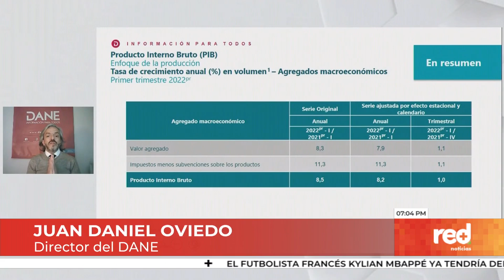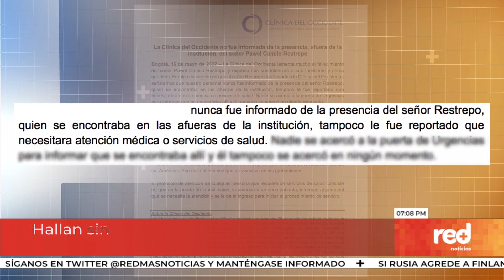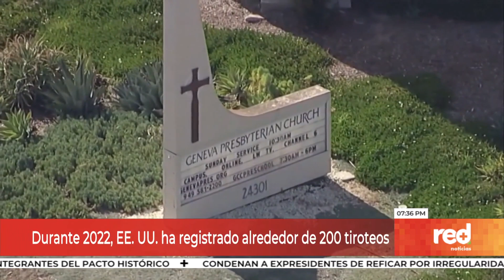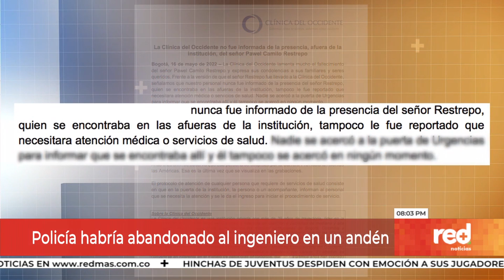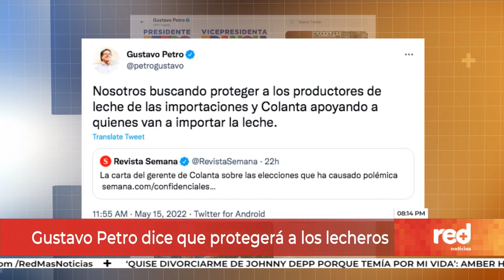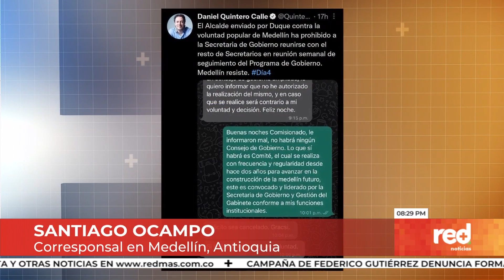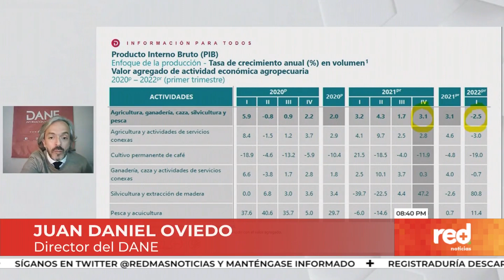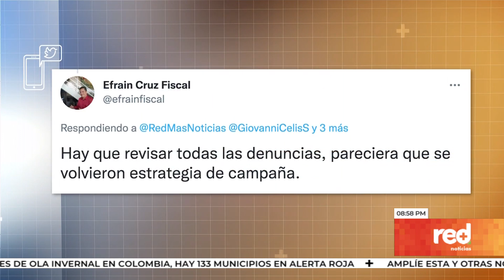Noticiero Red+ Noticias del 26 de abril (Emisión central - 7:00 p.m. a 8:00 p.m.)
La PolicíaNacional frustró un robo en el Norte de Bogotá, FranciaMárquez aseguró que los huevos que se consumen en Colombia provienen de Alemania. Estás y otras noticias que son tendencia en RedMásNoticias

Recuerde que nos ve de lunes a viernes en los horarios de 6 a.m., 12.30 m. y 7 p.m.; y fines de semana a las 7 p. m. A través de los canales 107 y 1007 en HD de Claro o en nuestra página web.

La información más importante de Colombia y el mundo con el equipo periodístico de Red+ Noticias. Dirige Giovanni Celis | Conducen Paula García y Yéner Bedoya | Análisis Mauricio Reina | Deportes Andrés Páez y Carlos Salas | Entretenimiento Paola López | Canales 107 y 1007 HD de Claro.